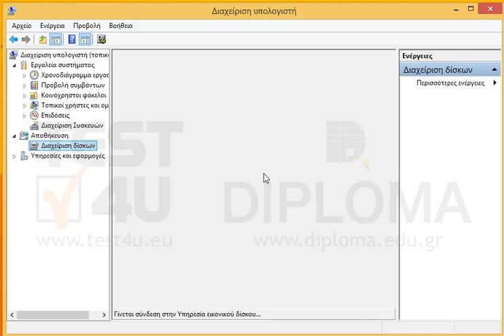Εμφανίστε τα διαμερίσματα όλων των σκληρών δίσκων. (Σημείωση: Αφήστε το παράθυρο ανοικτό).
Εμφανίστε τα διαμερίσματα όλων των σκληρών δίσκων.
(Σημείωση: Αφήστε το παράθυρο ανοικτό).